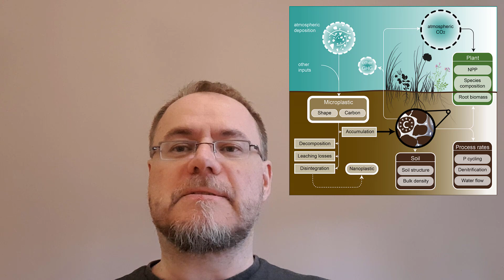Microplastics in terrestrial ecosystems. Perspective paper in 'Science'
Microplastic research in terrestrial systems is moving from a more ecotoxicological focus to an ecosystem perspective, conceptualizing microplastics as an agent of global change. This is important, since this shifts attention towards potentially overlooked effects on soil-atmosphere exchanges and feedbacks.

Funding for this research came from a H2020 ERC Advanced Grant, and from the German Federal Ministry for Education and Research (BMBF) through the projects BIBS and uPlastic.